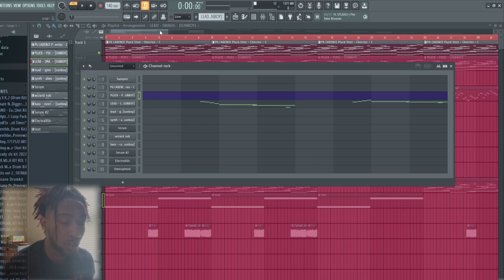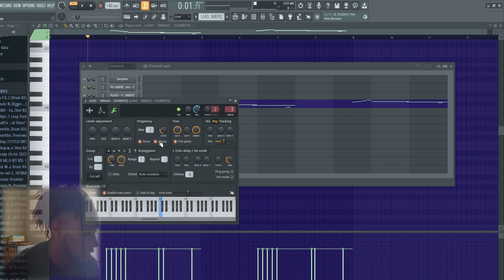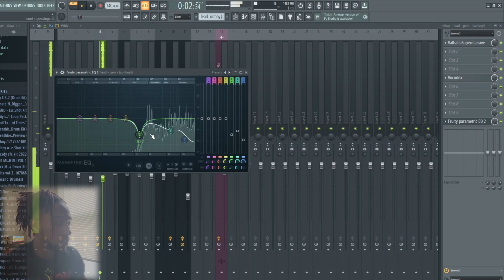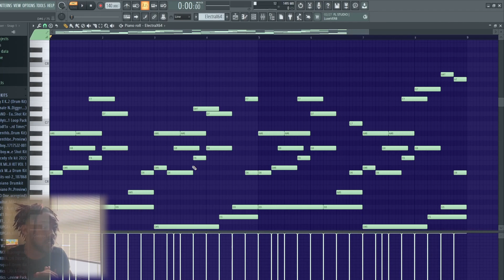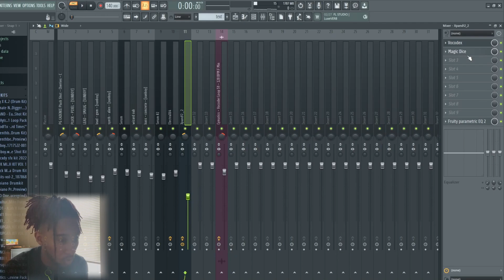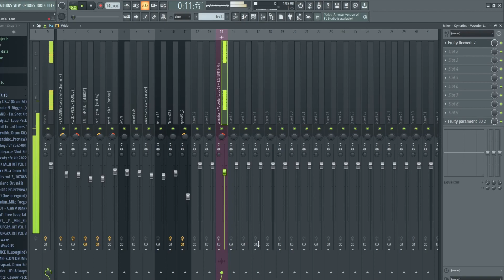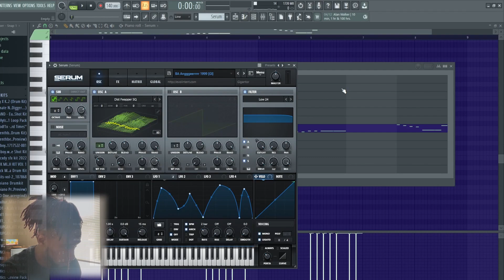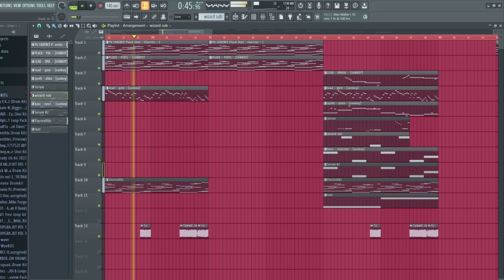MAKING A VIRTUAL MELODY (YEAT, LIL UZI)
Hope you enjoyed and learned something from this video!